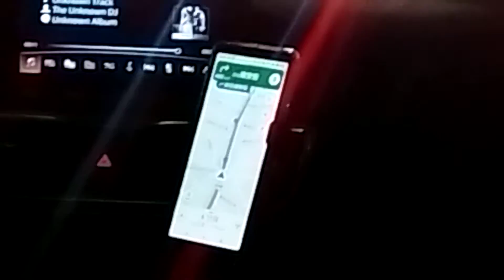三寶 到底幾分鐘 台北交通日常